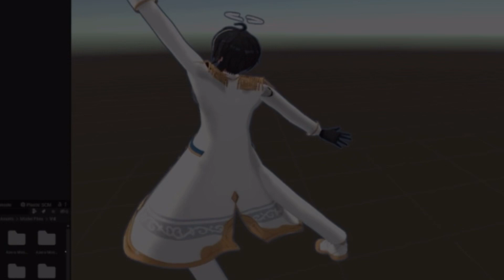More Azeru moments from his 12h+ stream pt. 2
sexy back is following him everywhere